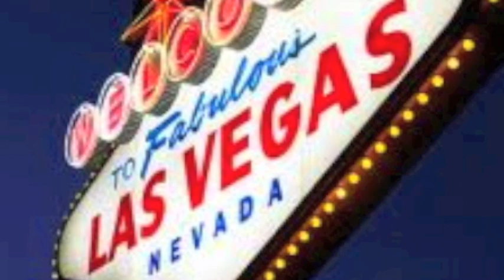Shania Twain in Las Vegas 1 dec. 2012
Shania Twain at Caesars Palace in Las Vegas 1 dec. 2012